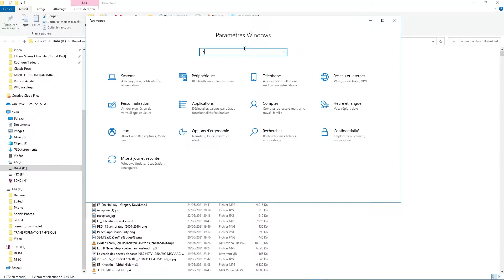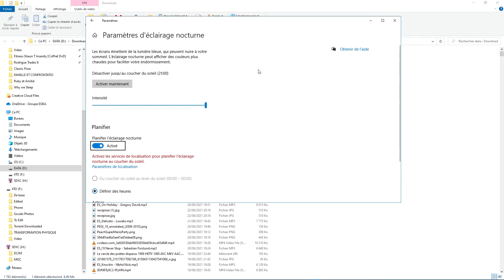DORMIR OU MOURIR - 12 ASTUCES POUR MIEUX DORMIR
Dormir Ou Mourir ? Je préfère dormir perso ! Dans cette vidéo je partages 12 Astuces tirés du livre Why We Sleep (Pourquoi on dort) de Matthew Walker qui vous aideront à mieux dormir afin d'éviter de mourir bêtement.

T'ES NOUVEAU ICI ?
Je m'appelle Rodrigue et j'essaie de me trouver.
T'as dû le remarquer, je kiffe la muscu, la bouffe et je me pose beaucoup de questions !
Je partage mes expériences, mon voyage, dans la quête de ma vocation !

Ma caméra
Mon micro sans-fil
Mon deuxième micro pour mon téléphone
Mon mirco pour les pranks
Mon micro de studio

LES SONS:
➜ Memories Warm You Up - Molife

On se retrouve demain pour la prochaine vidéo. Peace !